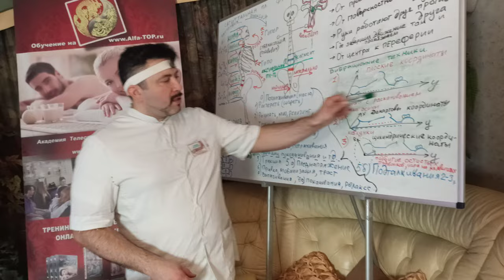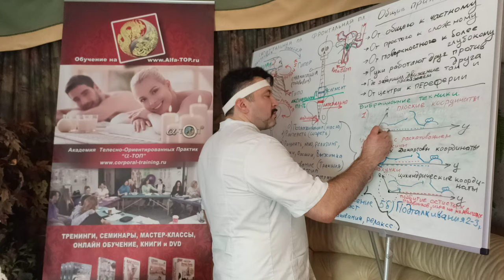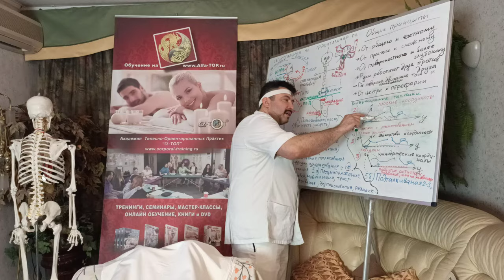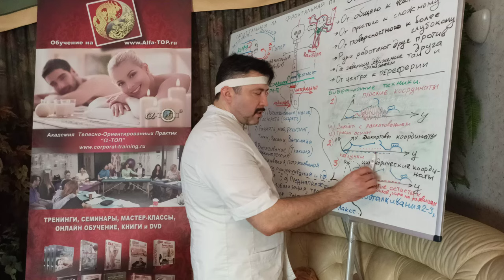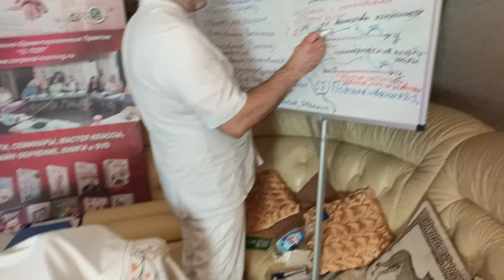Обучение мануальному массажу. Сет№2 - Вибрационные техники.